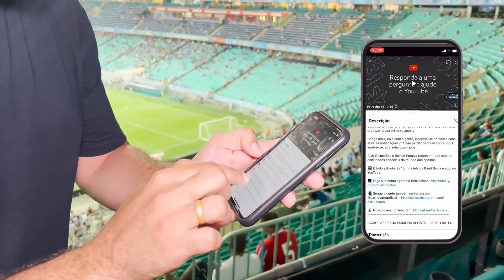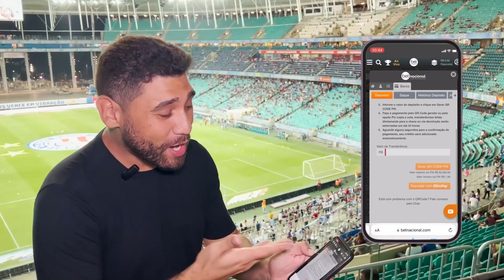FORMA MAIS RÁPIDA DE CRIAR CONTA NA BETNACIONAL (2024) - PARTIU BATEU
ATENÇÃO: ESSE PROCESSO DE CRIAÇÃO DE CONTA NA BETNACIONAL É ANTIGO. MUDANÇAS FORAM IMPLEMENTADAS APÓS A REGULAMENTAÇÃO. VEJA O NOVO PROCESSO PARA CRIAR A SUA CONTA NO VÍDEO:

Aposta é para maiores de 18 anos! Portaria SPA/MF nº 2.092/24

Nesse vídeo vamos te mostrar o passo a passo de como criar a sua conta numa casa de apostas pelo celular. E pra você ver como é fácil, criamos a conta dentro do estádio da Fonte Nova. Deu tempo de fazer a conta, depositar e já sair apostando no jogo que fomos assistir.
Pra você que quer iniciar no mundo dos investimentos esportivos, esse é o primeiro passo. Assiste o vídeo até o final que o tutorial está bem didático, para não ter erros!

📺 Assista nosso Programa ao vivo todo sábado, às 10h, na tela da Band Bahia e aqui no YouTube.